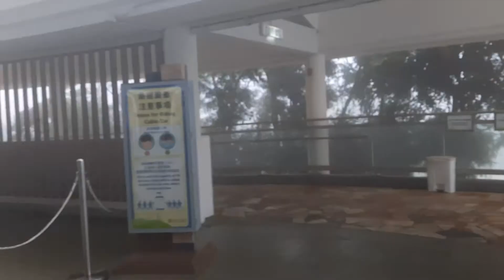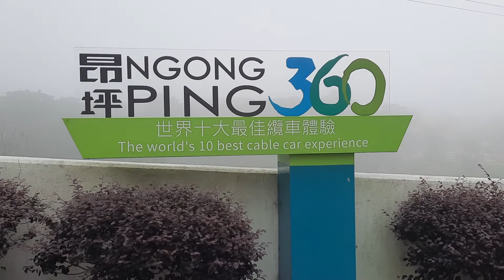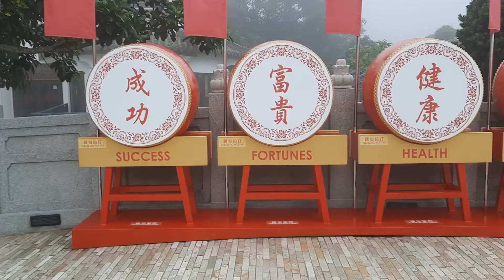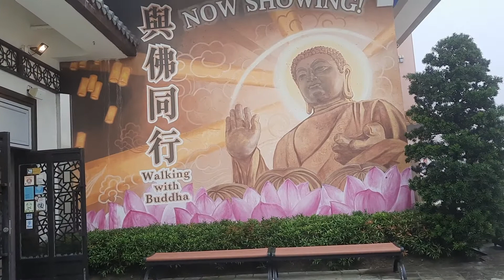Trip to big Buddha.